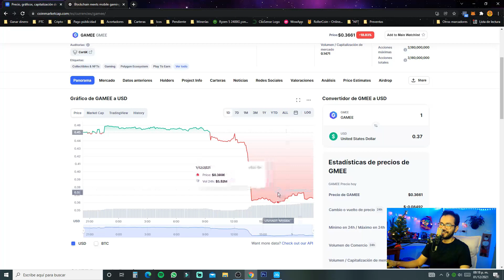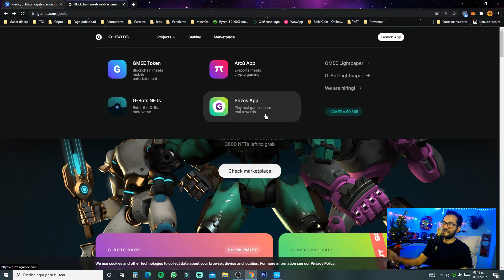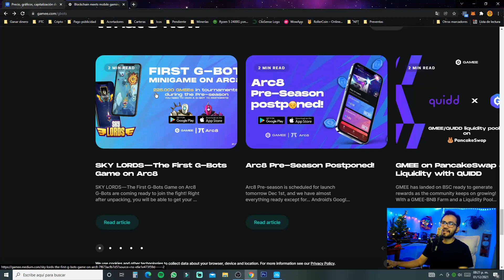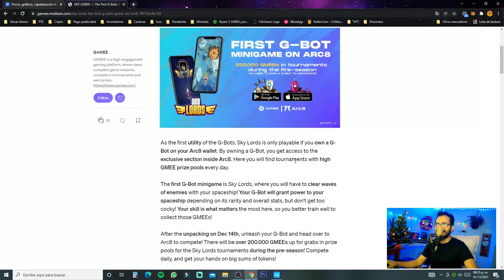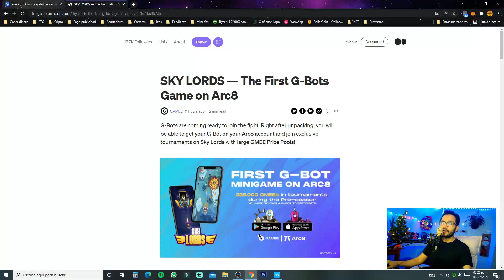Arc8 cambios y oportunidades para ganar más! :D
Huuuola Moneys y Rainers! Aquí una buena posibilidad de hacer crecer nuestros ingresos en Arc8 con sus cambios, espero les sea de mucha utilidad esta info para su correcta decisión tanto en el uso de esta app como de sus inversiones en el proyecto. Excelente inicio de mes!! :D